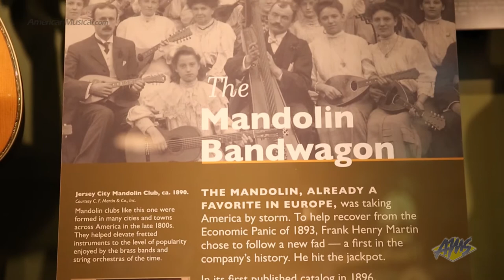History of C.F. Martin Guitars - Entering the 20th Century (Museum Tour 3 of 7)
Chris Martin IV gives us an exclusive retelling of the history behind Martin Instruments inside the Martin Guitar Factory Museum in Nazareth, PA.

Part 3 of 7 - Entering the 20th Century